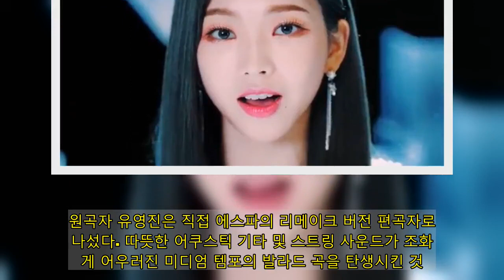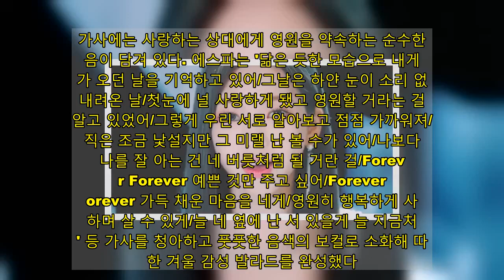유영진 손잡은 에스파, 블랙맘바와 확 다른 순수한 매력 ‘Forever’[들어보고서]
[뉴스엔 황혜진 기자]  그룹 에스파(카리나, 지젤, 닝닝, 윈터)가 순수한 매력의 발라드로 돌아왔다.  에스파는 2월 5일 오후 6시 멜론, 지니, 플로, 아이튠즈, 애플뮤직, 스포티파이, QQ뮤직, 쿠거우뮤직 등 국내외 음원 사이트를 통해 새 디지털 싱글 'Forever'(포에버)를 발매했다.   이번 싱글은 에스파가 지난해 11월 17일 데뷔 싱글 'Black Mamba'(블랙 맘바)를 발표한 후 3개월 만에 선보인 신곡이다. 시그니처 신스 사운드와 강렬한 베이스가 돋보이는 댄스곡 'Black Mamba'를 통해 강렬한 음악과 퍼포먼스를 펼쳤던 에스파는 'Forever'를 통해 이전과 확연히 대비되는 매력을 드러냈다.   에스파의 재발견을 이끈 이는 SM엔터테인먼트 소속 가수 겸 작곡가 유영진이다. 에스파가 발매한 'Forever'는 유영진이 2000년 발표한 'Forever (아이의 크리스마스 선물을 준비하는 아빠들에게)'를 리메이크한 버전의 음원이다. 원곡자 유영진은 직접 에스파의 리메이크 버전 편곡자로 나섰다. 따뜻한 어쿠스틱 기타 및 스트링 사운드가 조화롭게 어우러진 미디엄 템포의 발라드 곡을 탄생시킨 것.  가사에는 사랑하는 상대에게 영원을 약속하는 순수한 마음이 담겨 있다. 에스파는 '닮은 듯한 모습으로 내게 네가 오던 날을 기억하고 있어/그날은 하얀 눈이 소리 없이 내려온 날/첫눈에 널 사랑하게 됐고 영원할 거라는 걸 알고 있었어/그렇게 우린 서로 알아보고 점점 가까워져/아직은 조금 낯설지만 그 미랠 난 볼 수가 있어/나보다 더 나를 잘 아는 건 네 버릇처럼 될 거란 걸/Forever Forever 예쁜 것만 주고 싶어/Forever Forever 가득 채운 마음을 네게/영원히 행복하게 사랑하며 살 수 있게/늘 네 옆에 난 서 있을게 늘 지금처럼' 등 가사를 청아하고 풋풋한 음색의 보컬로 소화해 따뜻한 겨울 감성 발라드를 완성했다.  신곡 무대는 6일과 8일, 10일 오후 6시 유튜브 에스파 채널을 통해 순차적으로 공개된다. 에스파는 신곡을 다양한 콘셉트로 즐길 수 있는 영상 콘텐츠 'The Performance Stage'(더 퍼포먼스 스테이지)를 선보일 계획이다.  지난해 'Black Mamba'로 가요계 출사표를 던진 에스파는 데뷔와 동시에 전 세계 95개국 음원 차트 진입, 미국 빌보드 글로벌 차트 K팝 아티스트 데뷔곡 최고 순위 기록, 중국 QQ뮤직 한국 차트 2020년 데뷔 걸그룹 최장 1위 등 신인으로서 이례적인 성과를 거뒀다.   이에 그치지 않고 유튜브를 통해 공개한 뮤직비디오로 역대 K팝 그룹 데뷔곡 뮤직비디오 사상 최단 1억 뷰 기록을 경신, 글로벌 슈퍼 루키라는 수식어에 걸맞은 존재감을 드러냈다 . (사진=SM엔터테인먼트 제공) 뉴스엔 황혜진 blossom@ 기사제보 및 보도자료 copyrightⓒ 뉴스엔.